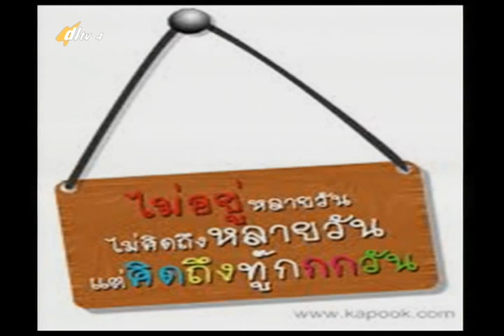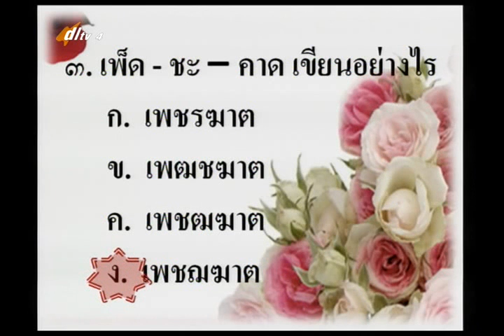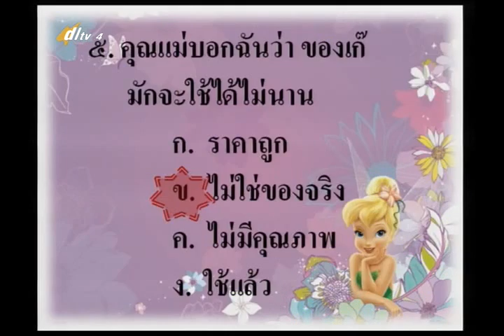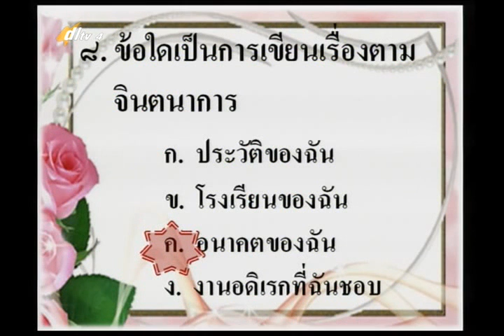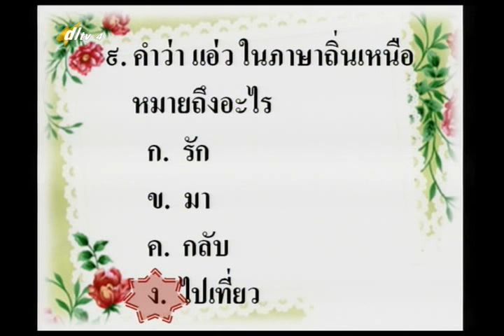091D+4270258+ท+ทบทวน2+thaip4+dl57t2